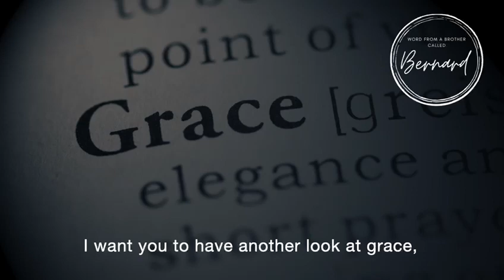Time with Bishop O A Bernard: GRACE